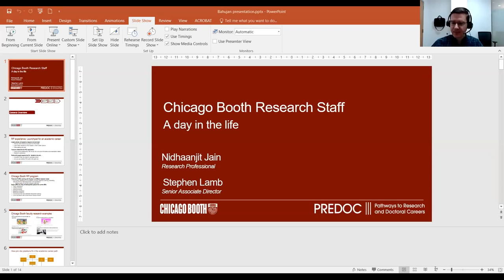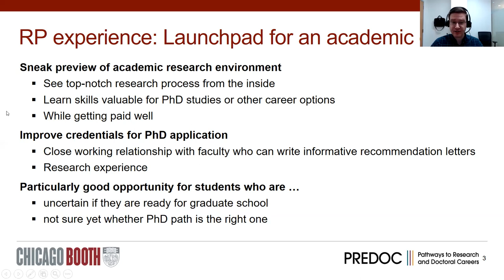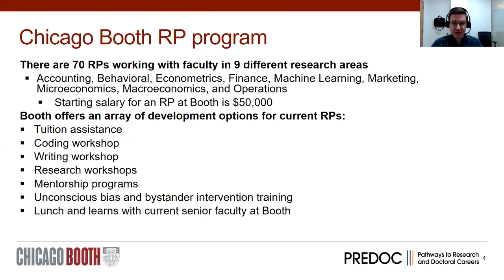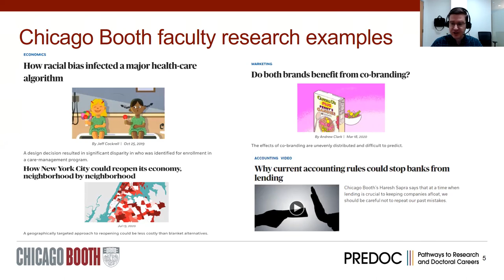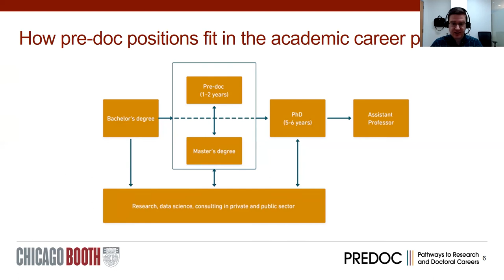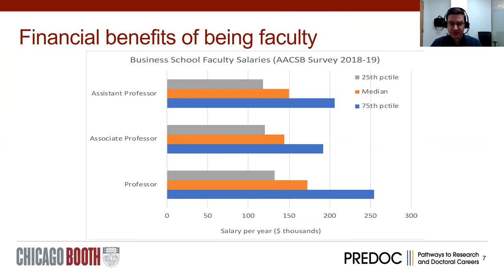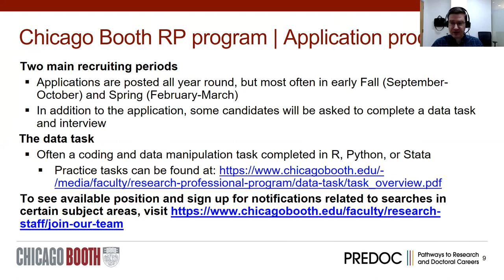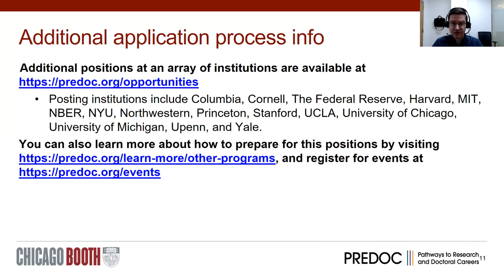BE | Chicago Booth | PreDoc Positions